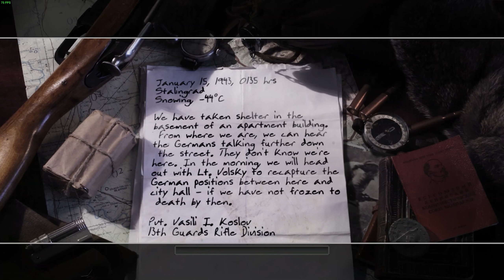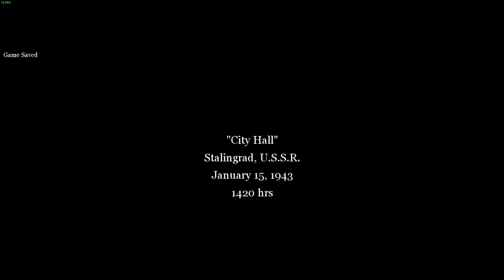[ Call of Duty 2 ] #3 City Hall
Difficulty: Veteran
[Timestamps]
0:40 - " Downtown Assault "
8:40 - " City Hall "
13:25 - " Comrade Sniper "